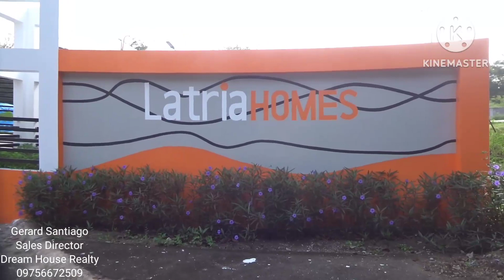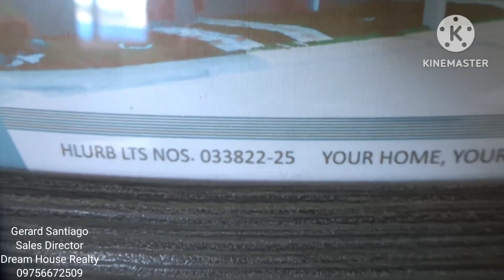LA TRIA HOMES SUBDIVISION IN NAIC CAVITE (RENT TO OWN HOUSE) THRU PAG IBIG!!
Located at  Brgy. Timalan, Naic, Cavite
Near Highway and LTO Naic
Townhouse Model
✔️WALKING DISTANCE FROM HIGHWAY
✔️WALKING DISTANCE FROM POLICE SUB      STATION
✔️WALKING DISTANCE FROM WET MARKET, AND TERMINAL
✔️NEAR LTO NAIC
✔️NEAR BEACHES AND RESORT
✔️NEAR NAIC-BATAAN BRIDGE
✔️NEAR SM TANZA,PUREGOLD,MERCURY, JOLLIBEE,MCDO,AT MARAMI PANG IBA
 ANO PA INAANTAY MO???

House Features
🚽1 Toilet / Bath
🛋Living Area
🍲Dinning Area
🌶Kitchen Area
🍾Service Area
🏠Full 2nd floor with provisions for 🛌2 Bedrooms

Basic Finish/Bare Type
INNER LOT
RESERVATION:15,000

INITIAL REQUIREMENTS TO RESERVE
1 month payslip
Company I'd
2 gov.I'd
Meralco Bill

📝𝙁𝙊𝙍 𝙊𝙉𝙇𝙄𝙉𝙀 𝘼𝙎𝙎𝙄𝙎𝙏𝘼𝙉𝘾𝙀 𝘼𝙉𝘿 𝙍𝙀𝙎𝙀𝙍𝙑𝘼𝙏𝙄𝙊𝙉:
(𝙳𝙷𝚁 𝙿𝚁𝙲 𝙻𝙸𝙲𝙴𝙽𝚂𝙴 𝙽𝙾. 𝟷𝟶𝟹𝟿)
👤 Gerard Santiago
📒SALES DIRECTOR